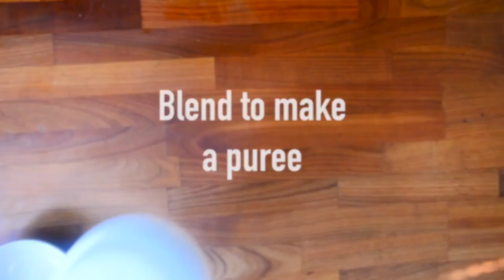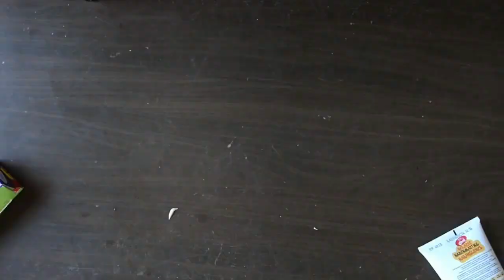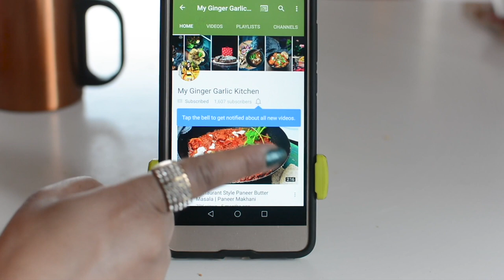6 Quick And Easy No Churn Ice Cream Recipes - Ice Cream Recipes Without Ice Cream Maker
There’s nothing like homemade ice cream. They can make everyone drool. Isn't it? And why not? Chilled, creamy and luxurious ice cream is a necessary thing for any time of the year. Isn't it?

These 6 quick and easy no-churn Ice Cream Recipes are very simple and delicious. There is no egg involved in making easy ice icy treats. Condensed milk is the secret ingredient behind these ice cream's incredibly creamy texture. All of these homemade no-churn ice cream recipes are made without an Ice Cream Maker. You only require a hand blender to make these wonderful ice cream recipes. Yes, you heard me right. Now you don't need an ice cream maker to cook up a delicious icy treat!

▶︎▶︎▶︎▶︎ Kitchen Gadgets I use and recommend ◀︎◀︎◀︎◀︎

Pressure Cooker
Waffle maker
Hand Mixer
Gas Stove
Mixer Grinder
Oven Toaster Grill
Microwave Oven
Grill Sandwich Toaster
Frying Pan
Food Processor
Stand Mixer
Garlic Presser
Immersion Blender

Camera Body 1
Camera Body 2

Lens 1
Lens 2
Lens 3
Lens 4

Tripod 1
Tripod 2